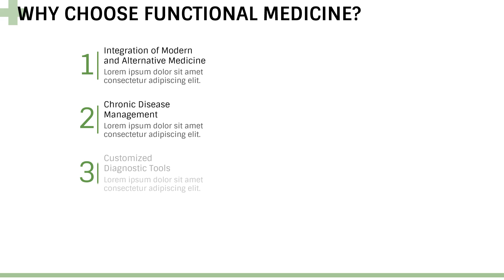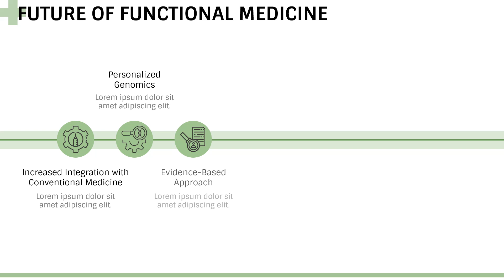Functional Medicine Animated PPT Template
Download this PowerPoint and Google Slides template to portray how Functional Medicine helps find the root causes of chronic illnesses and restore healthy function.